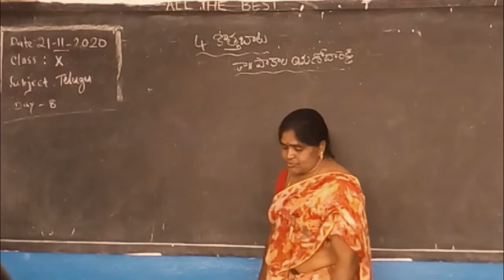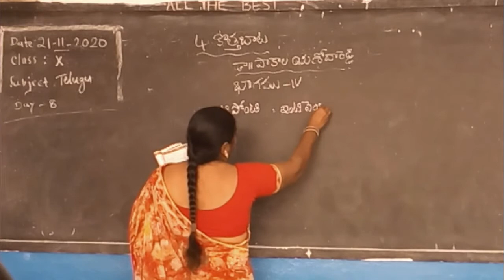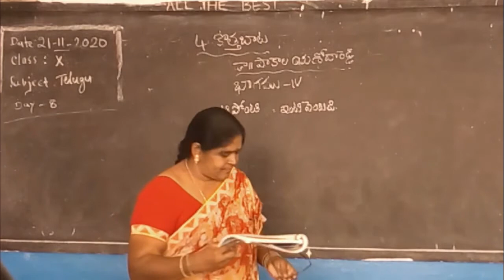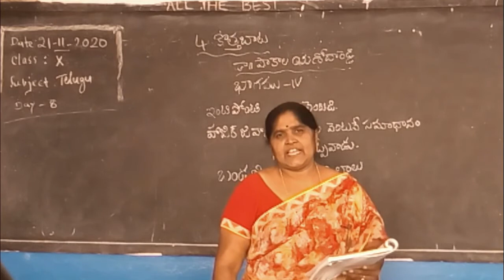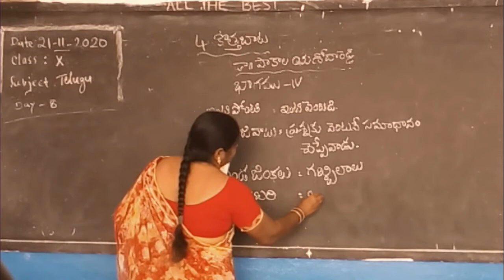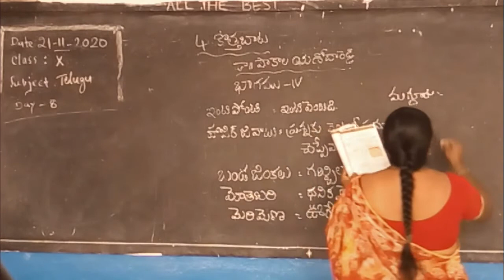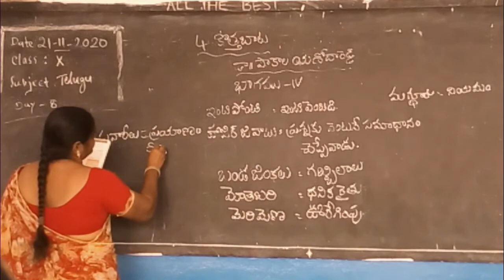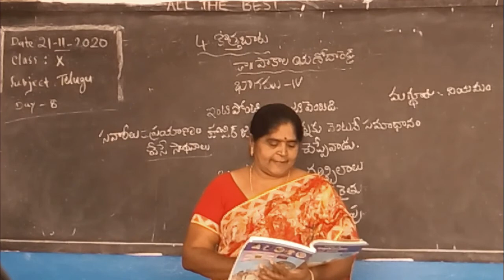10th Class E/M , Sub : Telugu , Lesson : 4 ,Topic : Kotha Bata , Day - 8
10th Class E/M , Sub : Telugu , Lesson : 4 ,Topic : Kotha Bata , Day - 8